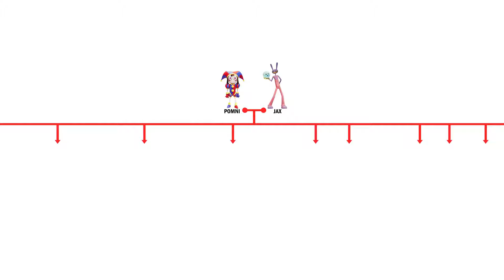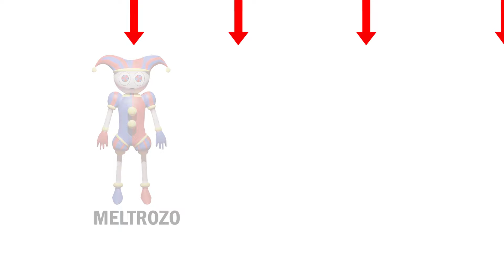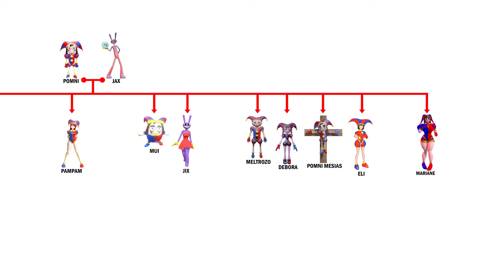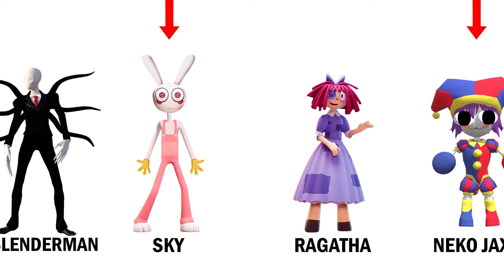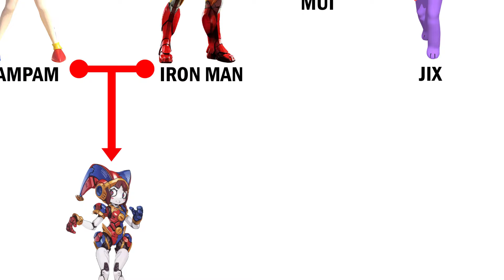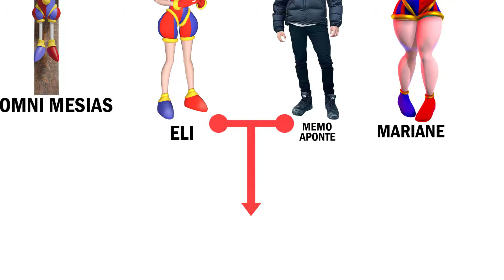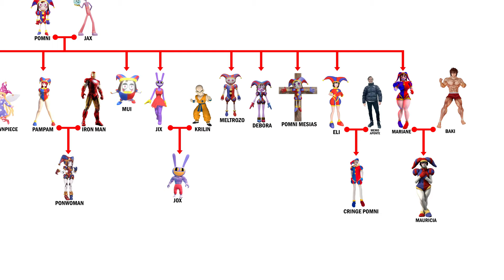Árbol Genealógico de POMNI y JAX (The Amazing Digital Circus)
En este video veremos los hijos entre POMNI y JAX.